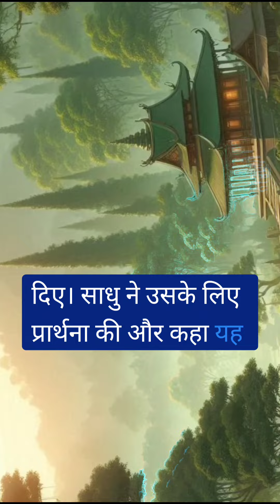ek sath do aur ek charitraheen aurat story stories stockmarket storytime story #🤔